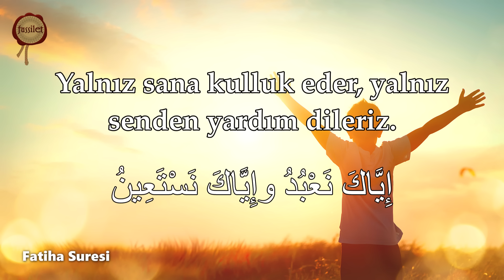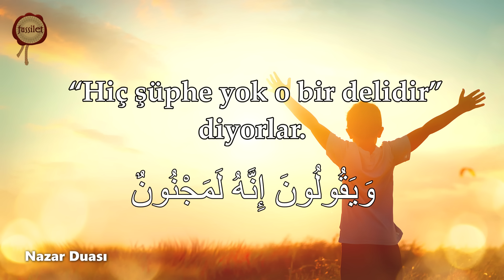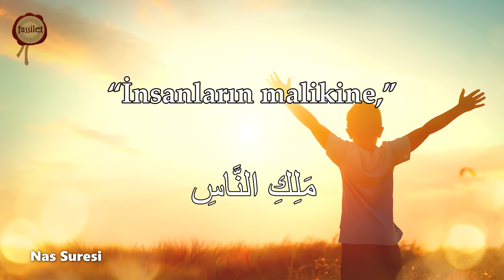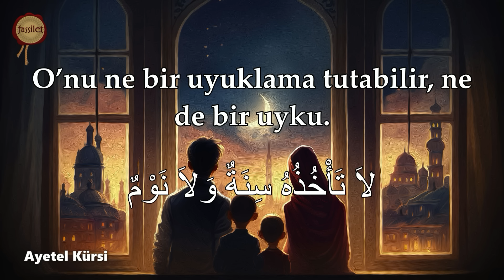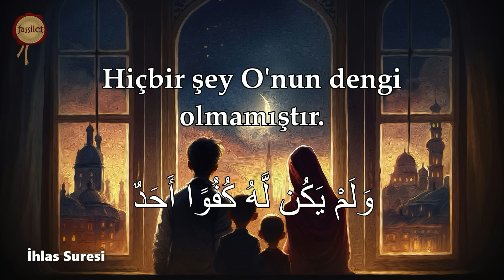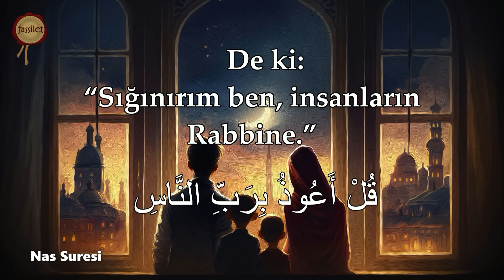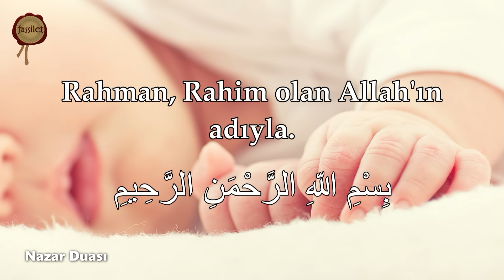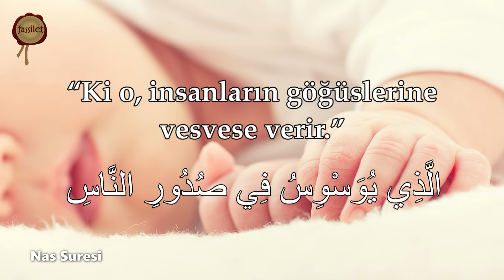Çok Güçlü Nazar Duaları | fussilet Kuran Merkezi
fussilet Kuran Merkezi Çok Güçlü Nazar Duaları 7 Fatiha Suresi 7 Ayetel Kürsi (Bakara Suresi 255) 7 Nazar Duası (Kalem Suresi 51-52) 7 Kafirun Suresi 7 İhlas Suresi 7 Felak Suresi 7 Nas Suresi | 3 Okuyucu | Bünyamin Atasever, Muhammed Mekin Kayaş, Ali Turan @fussiletKuranMerkezi

00:00 1.Nazar Duası
33:24 2.Nazar Duası
1:12:22 3.Nazar Duası